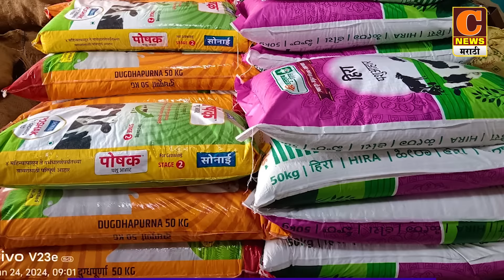संगमनेर - पोलीस भरती दरम्यान धावताना तरुणाचा मृत्यू, पुणे येथील घटनेत तुषार बबन भालकेचा मृत्यू